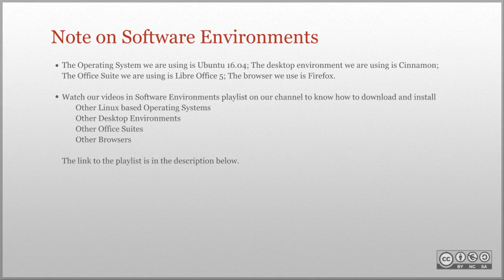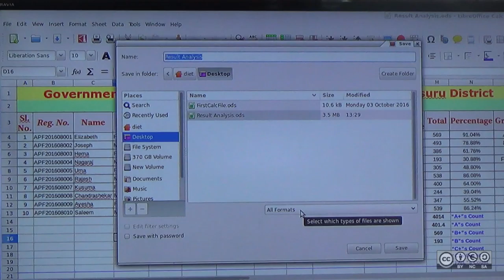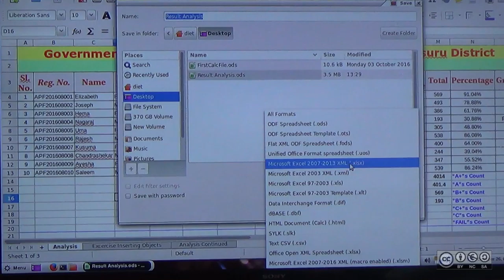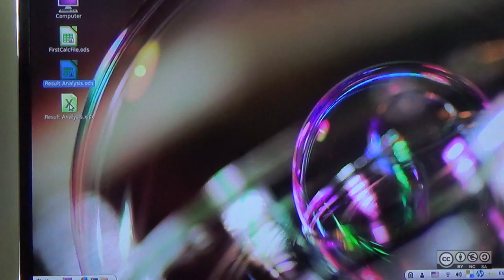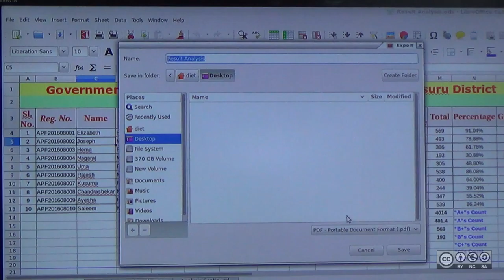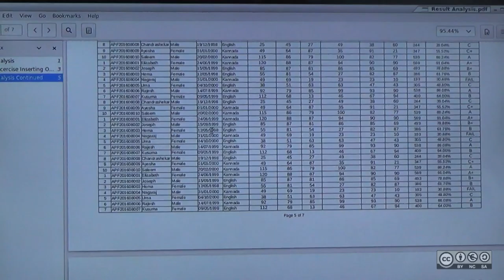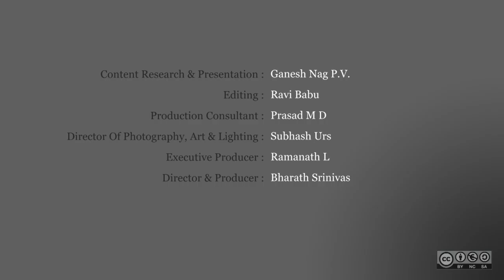LibreOffice Calc: Saving in Different Formats